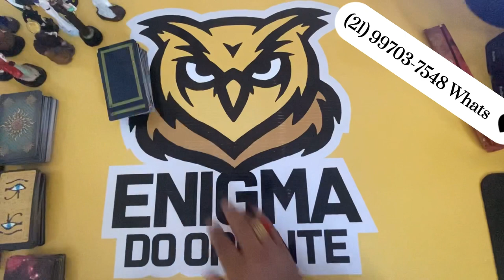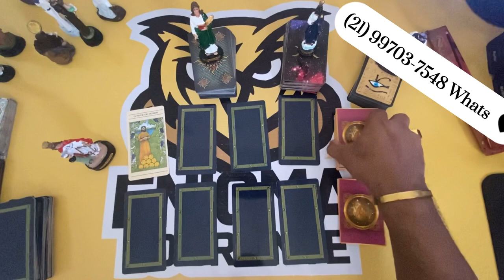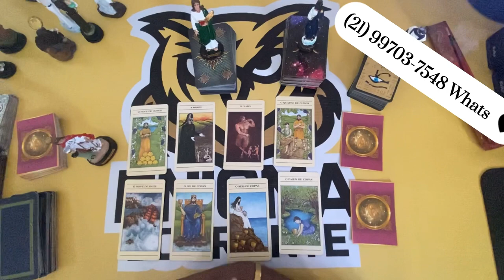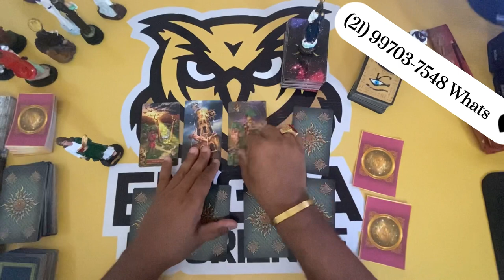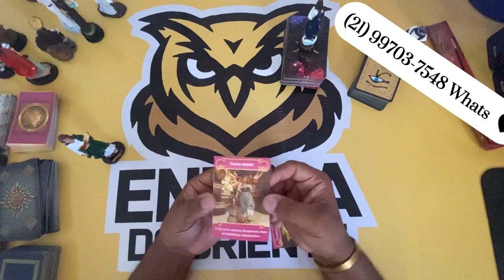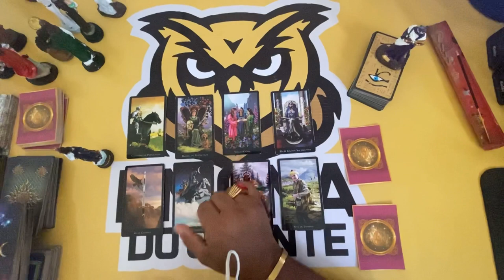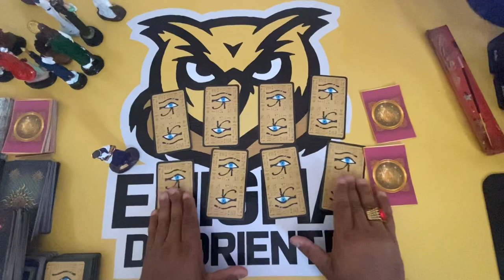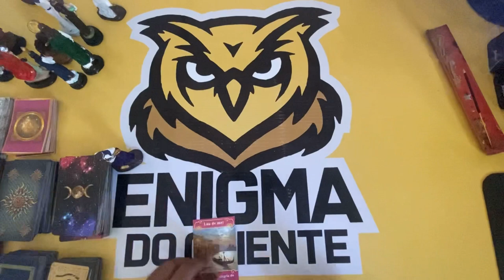Ele (a) Vai Pensar em mim Hoje? Como Vai Pensar? | baralho Cigano responde | Tarot responde | tarô